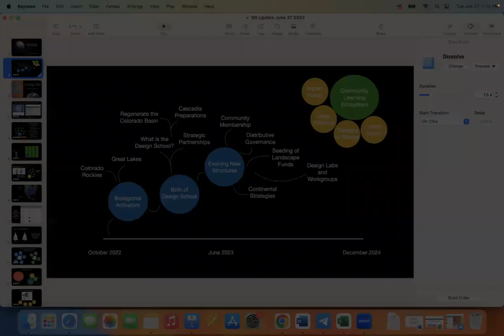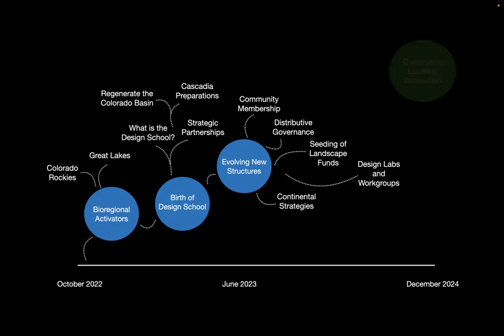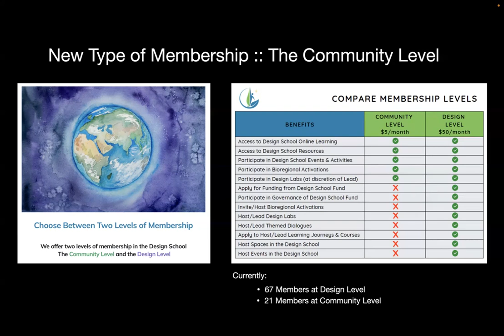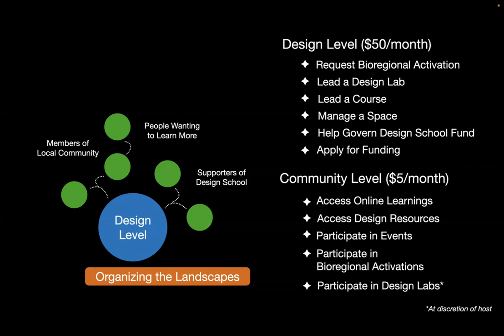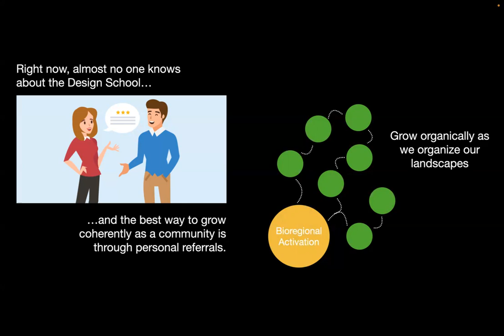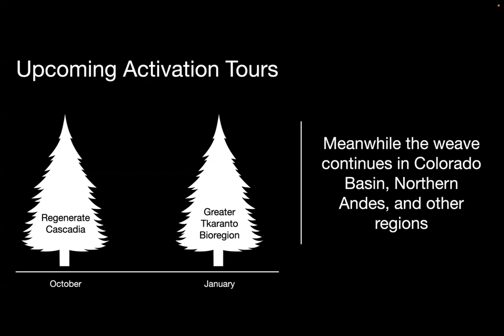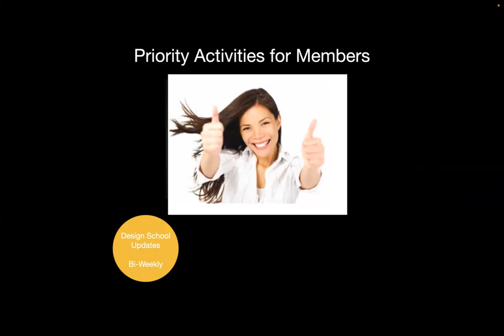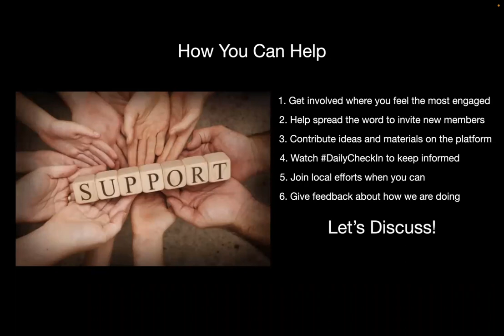Design School Update :: June 27, 2023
This is an important update about how the Design School for Regenerating Earth is growing in nuance and complexity.